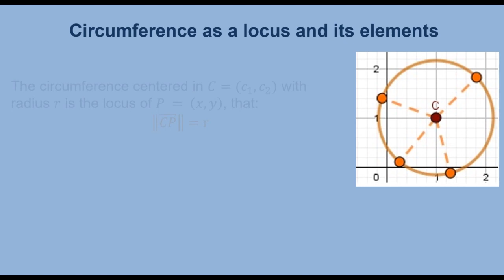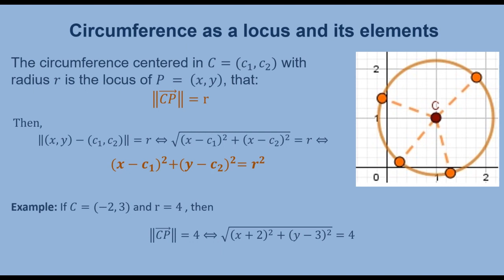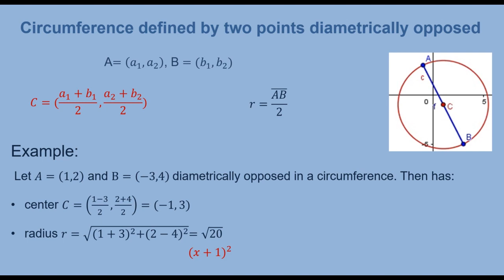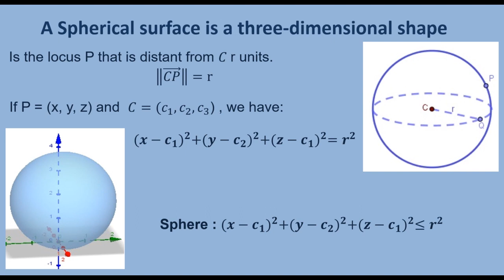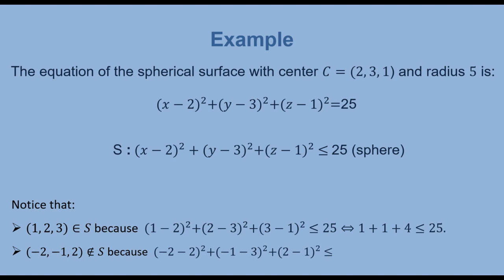Circumference and spherical surface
Let's talk about two special locus: Circumference and spherical surface.